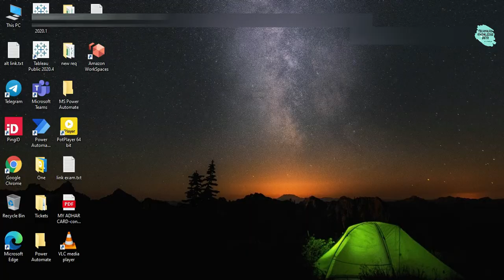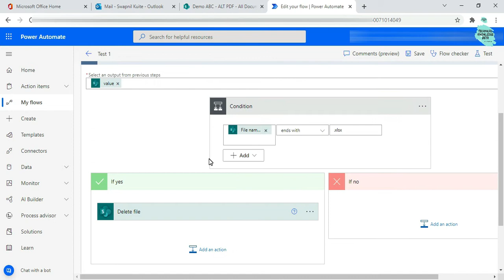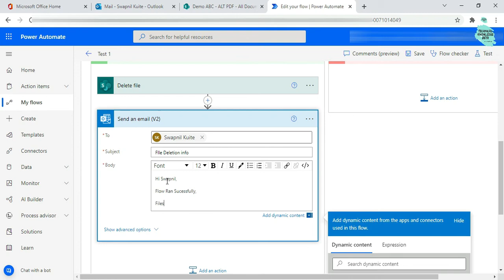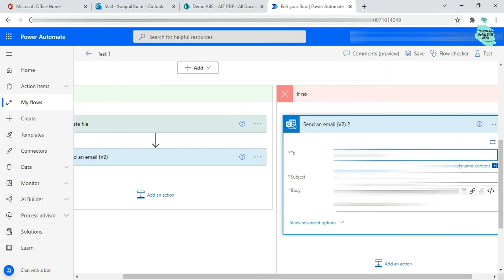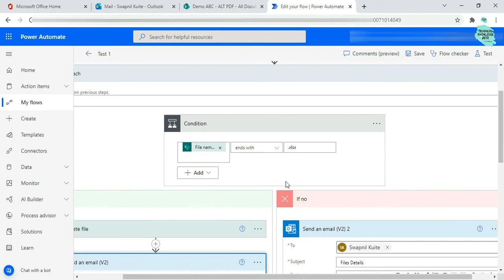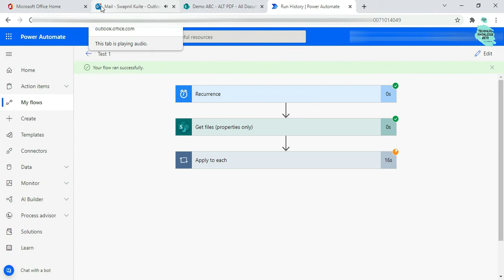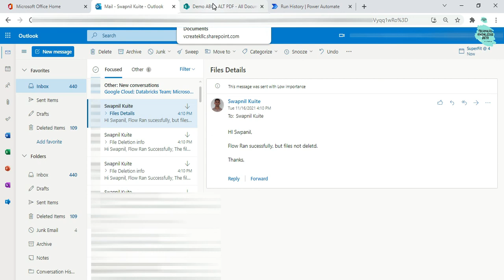How to send customized email using MS Flow | Part 2 | In Hindi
This is the second part of MS flow about deleting files. If you missed the first part then here is the link for that.

This video explains how you can easily send notifications via email using MS Flow.